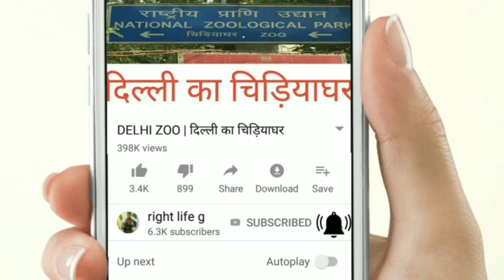ICE CREAM ROLLS AND WAFFLES | RIGHT LIFE G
In this video we show you the best ice cream 🍨 rolls experience it's very nice and tasty  I suggest you must try this next level think